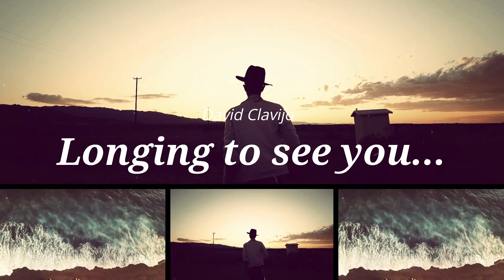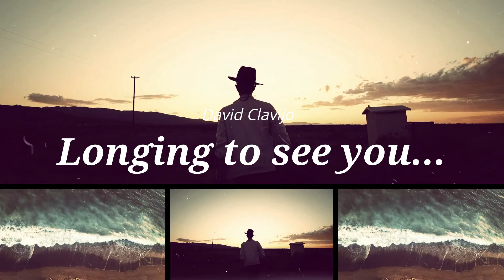David Clavijo ~ Longing To See You...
In these difficult and lonely moments we all miss kisses, caresses or a warm hug that comfort us. "Longing To See You.." represents the longing and the hope to meet again with our loved ones.